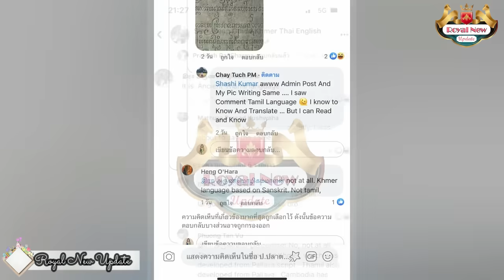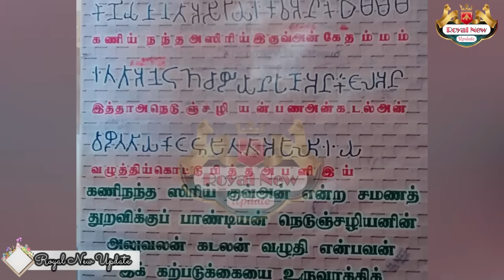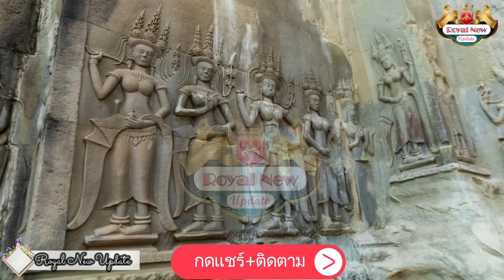เขมรพร้อมตัดขาดอินเดียหลังไม่เชื่อไล่คนอินเดียไปเรียนประวัติศาสตร์ใหม่จารึกในหินทรายเขมรคือต้นกำเนิด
เครดิต ASEAN “มอง” ไทย